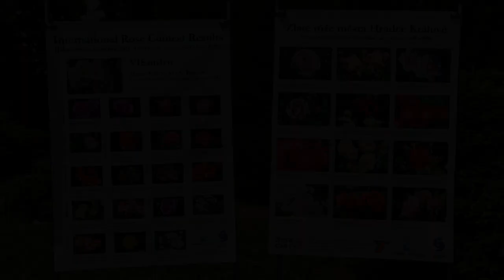Navštivte hradecké rozárium